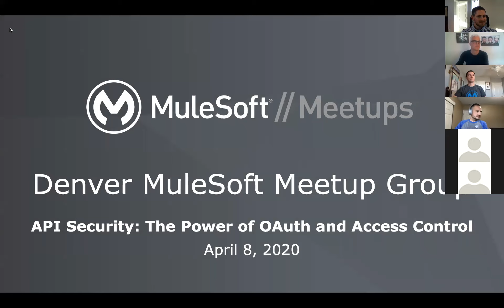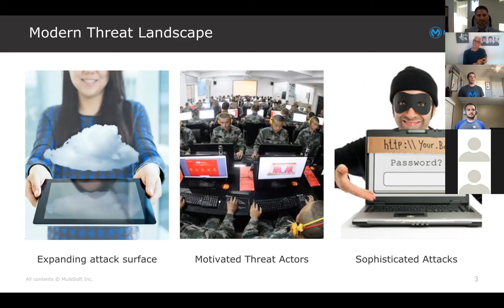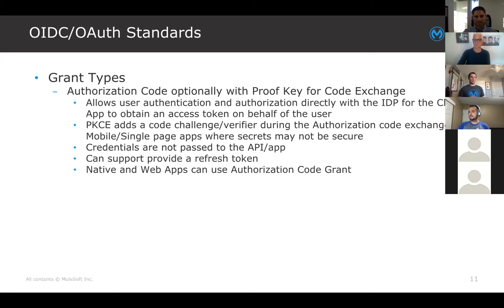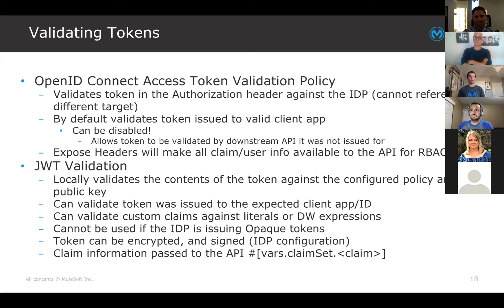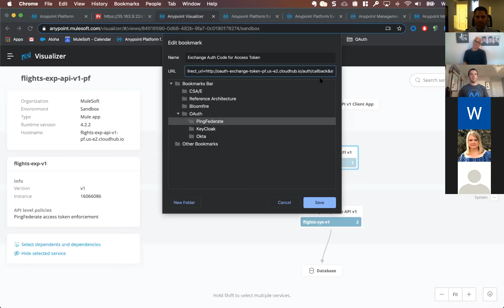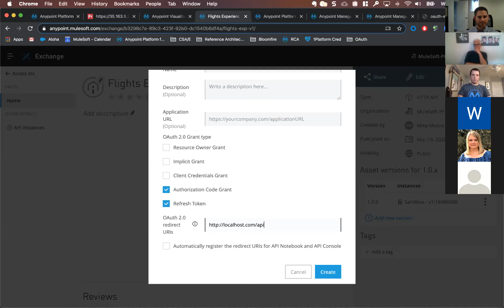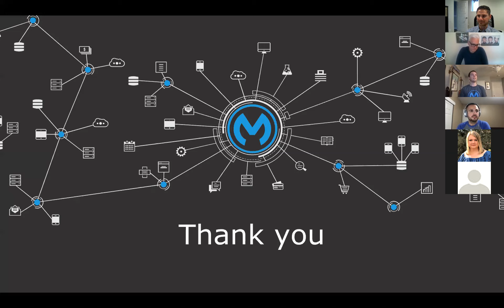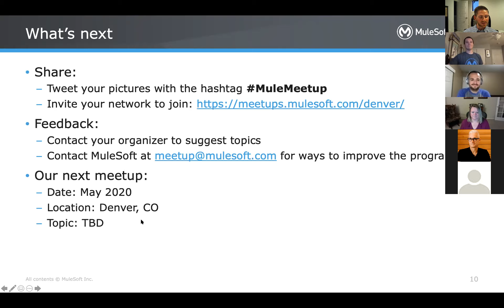API Security: The Power of OAuth and Access Control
API security is always a major consideration, but most API developers feel like they are not equipped with the skills necessary to properly secure an API.

In this presentation, we will talk about how some common API gateway security mechanisms can work effectively to secure a MuleSoft API. We will start with key concepts of API security such as zero trust, OAuth 2.0, and access control. Then, we will demonstrate a secure method to protect your APIs using OAuth 2.0 and token introspection to achieve access control on a MuleSoft API. The solution will demonstrate how to use the combination of MuleSoft security policies and a powerful identity provider in PingFederate by Ping Identity to achieve API security on MuleSoft APIs.

No API security session is complete without discussing different methods of API security and lessons learned from working through the demo so we will close with discussing various options that can be used to achieve similar results for API security and what the benefits or downfalls are of each option.